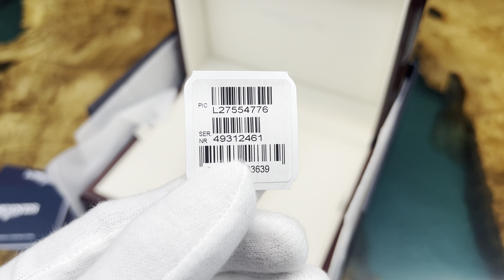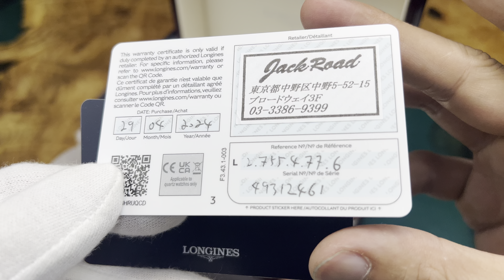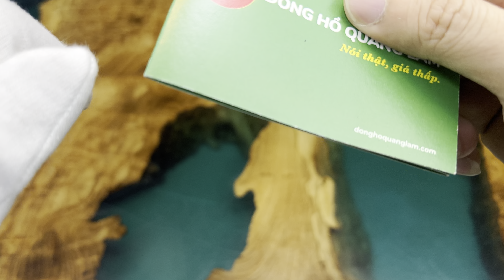[ Review 4K ] Longines Master Collection Day Date L2.755.4.77.6 | Donghoquanglam.com